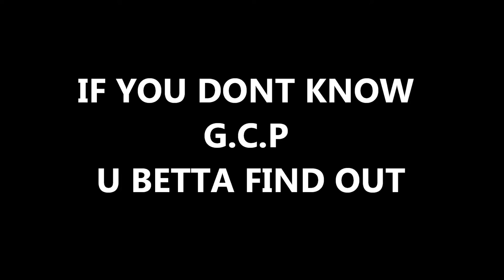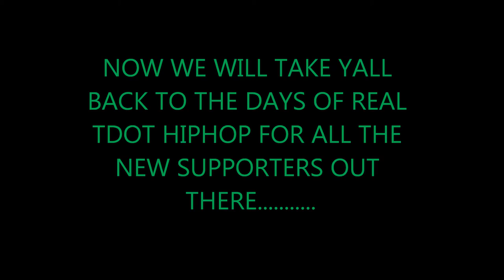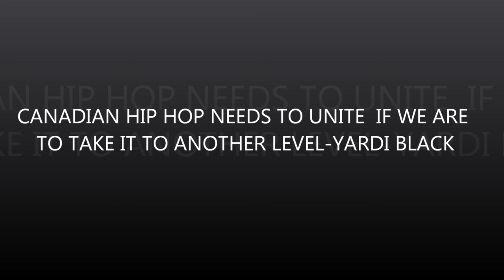JB The Hustler - Choppin O'z (HOSTED BY DJ DRAMA) BIO AND GCP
REAL GANGSTAS TELLING THEIR STORIES...NO ROOM FOR LAMES...JB The HUSTLER - Choppin O'z (DJ DRAMA TAGS).
"CHOPPIN O'Z" is now on DJ DRAMA's New Mixtape -
3RD Infantry Division pt2. Out Now!!! Track#23
We got one of the World's Biggest DJ's Screaming "Guilty Crime GCP"!!!
This is big for evryone in Toronto! Spread the link or Just the "Choppin O'z" track to help Support! Nuff Respect..
GCP stands for Guilty Crime Posse/Productions. They are street gang/underground rap group who hail from Flemingdon Park (Flemo), one of the most violent housing projects in North York, Toronto, Ontario, Canada.
lutobi Johnson, aka Toba Chung, was a Flemo Park souljah who died in a shootout at the young age of 26, on April 22, 2003.
He was a part of the Guilty Crime Posse and was one of their most talented reggae / r&b artists.
G.C.P. (Guilty Crime Posse / Productions) is a street gang / underground rap group who hail from Flemingdon Park, aka Flemo located in North York, Toronto, Canada. Members are J.B, Sketch D.V.S (R.I.P), Toba Chung (R.I.P) and many many more. Their first album, The Turfs Hot, featured over 20 different artists.